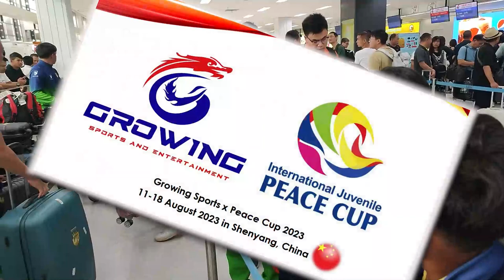U10 W.I.G NAGA ລຸຍຕໍ່ລາຍການໃຫຍ່ທີ່ສຸດໃນປະຫວັດສາດລຸຍລາຍການ Peace Cup 2023 in Shenyang, China